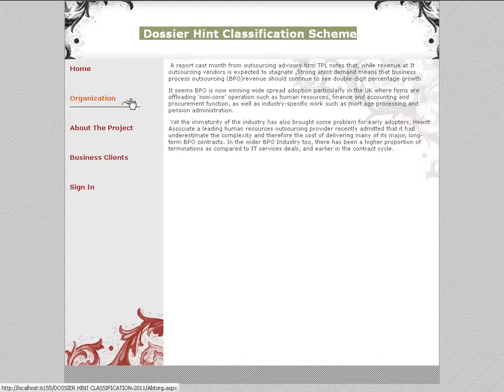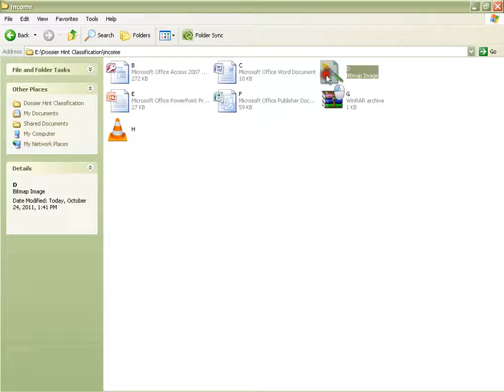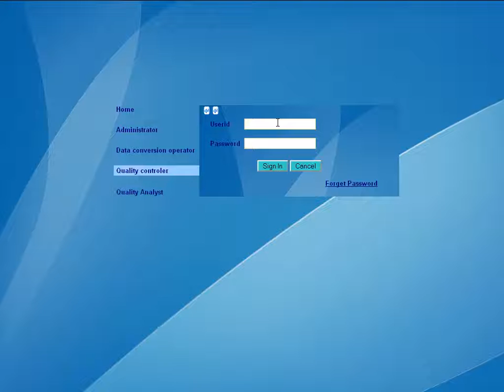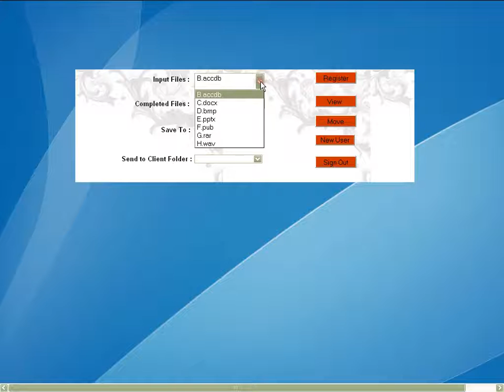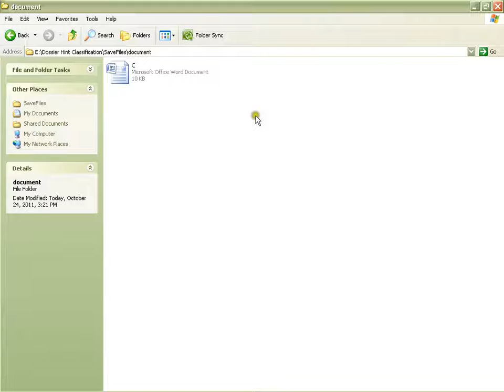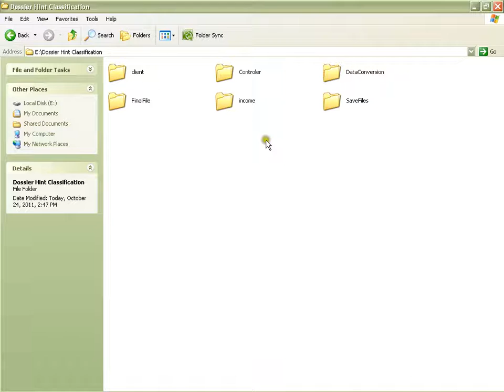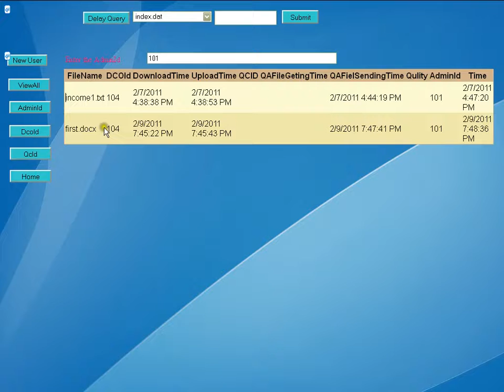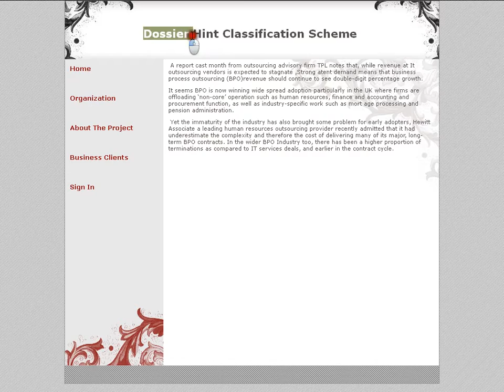DOSSIER HINT CLASSIFICATION-2011